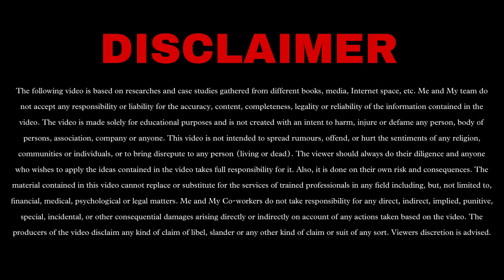TOP 10 UNIVERSITIES IN AUSTRALIA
We are provide you best advice based on our research and valuable information that will help you in the future, also we are doing research on all kind information like immigration, financial, medical, psychological or legal matters.

Thanks for listening us.